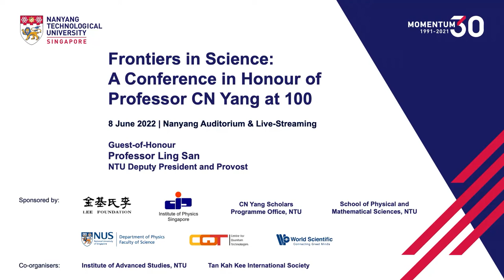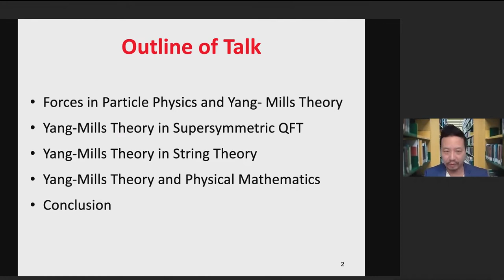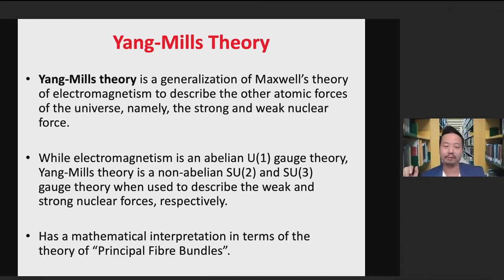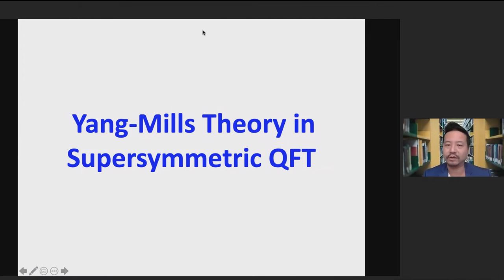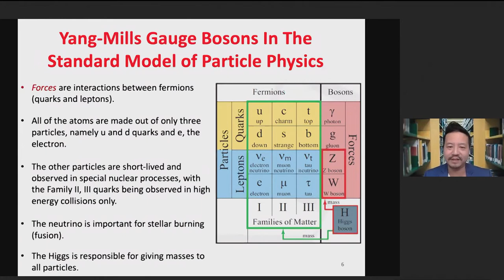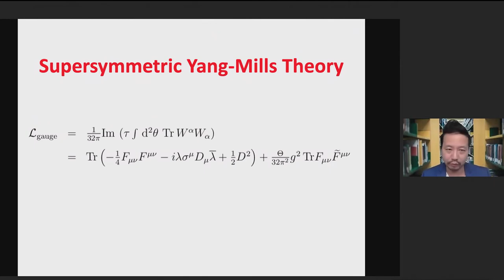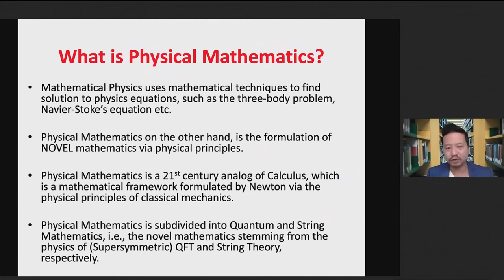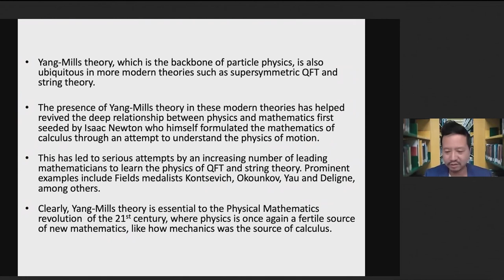Yang-Mills Theory and the Physical Mathematics Revolution - Meng-Chwan Tan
The Centennial Frontiers in Science Conference in honour of Professor CN Yang was held on 8 June 2022 at the NTU Nanyang Auditorium in honour of Professor CN Yang’s pioneering and lifelong contributions to physics and education on the occasion of his 100th Birthday. Prof Yang, Nobel Laureate in Physics 1957, has made significant contributions to theoretical physics, ranging from particle physics, quantum field theory to statistical mechanics and condensed matter theory. He has always been a fervent supporter of education, and he has maintained strong links with NTU Singapore since the time of its predecessor institution, Nanyang University. The CN Yang Scholars Programme, one of the Premier Scholars Programmes in NTU, which nurtures talented undergraduates who have a passion for science and technology, was launched in 2006 and it was named after him.